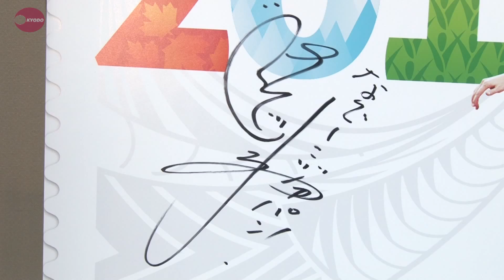Ｗ杯２連覇を宣言 なでしこ監督がカナダ大使館を表敬訪問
６月開催の女子ワールドカップ（Ｗ杯）カナダ大会に臨むサッカー女子日本代表「なでしこジャパン」の佐々木則夫監督が１４日、カナダ大使を表敬訪問した。佐々木監督はクラグストン駐日大使と両国チームの健闘を誓い合った後、力強く大会２連覇を宣言した。